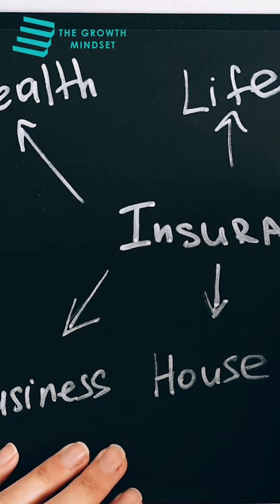Money Mistakes to Avoid | Overcoming Impulsive Buying Habit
In this video, we will delve into the common money mistake of impulsive buying and explore effective ways to overcome this harmful habit. Many people find themselves struggling with their finances, unable to make progress towards their financial goals, and impulsive buying is often a significant contributor to this challenge. We will discuss the detrimental effects of impulsive buying on your financial health and highlight the key strategies to avoid falling into this trap. From identifying triggers to creating a budget, we will provide practical tips and actionable steps to help you gain control over your spending impulses and make more informed financial decisions. Join us in this informative video as we uncover the truth about impulsive buying and empower you to take charge of your finances for a brighter financial future. Don't let impulsive buying hinder your financial progress any longer – it's time to make the necessary changes and transform your relationship with money. Watch now and start your journey towards financial success!